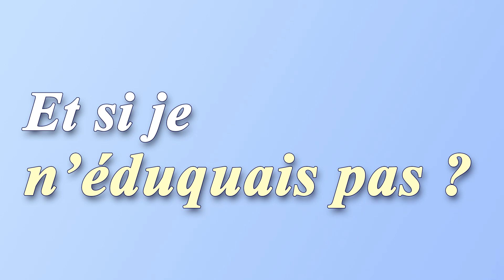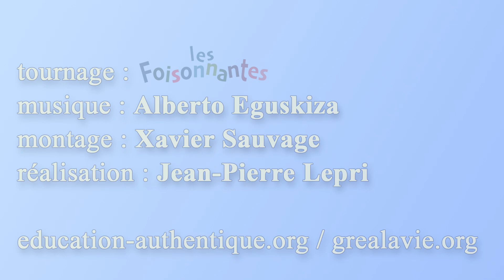Et si je n'éduquais pas ?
« E-ducare », c’est « conduire », guider.
(Où et de quelle manière conduire sont les questionnements habituels, légitimes.)
Mais l’acte de conduire en lui-même n’est jamais mis en question. Pourtant conduire suppose et institue un « conduit/éduqué » in-capable, et un « conducteur/éducateur » qui sait mieux que celui-là ce qui est bon pour l’éduqué – sinon à quoi bon l’éduquer ?
C’est là le proto-type (la matrice) de la relation dominateur-dominé. Est-ce bien cela que « nous » voulons ? Qui le veut à travers nous ? Pourquoi ?
Le CREA-Apprendre la vie (Cercle de Réflexion pour une Éducation Authentique) et le GRéA-La vie (Groupe de réflexion sur l’éduquer et l’apprendre, grealavie.org) travaillent ces questions.